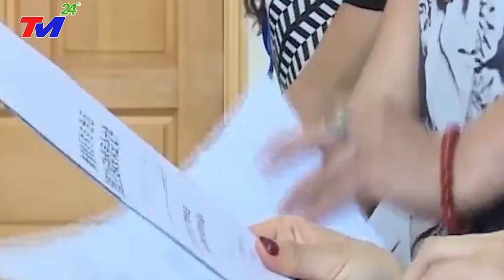Việt Nam Lên Kế Hoạch mua tàu chiến Khủng của Ấn Độ